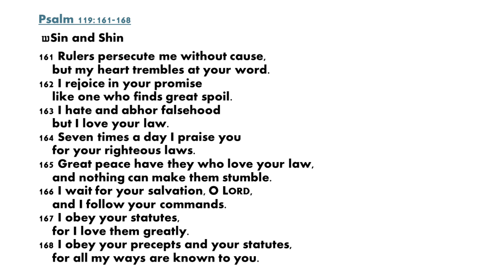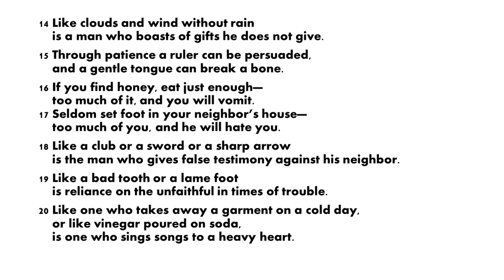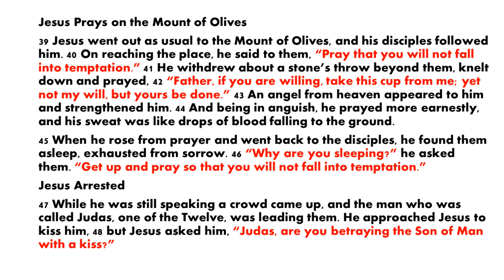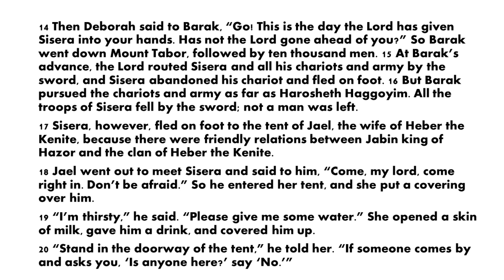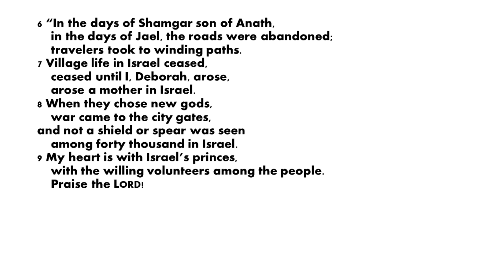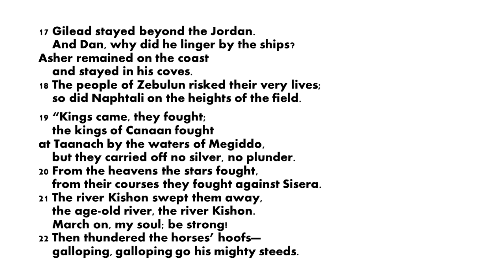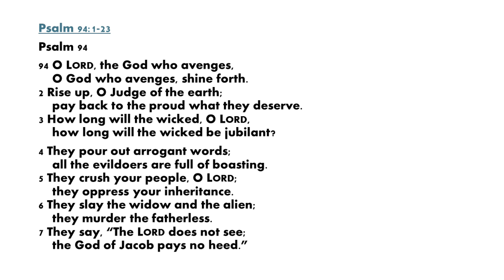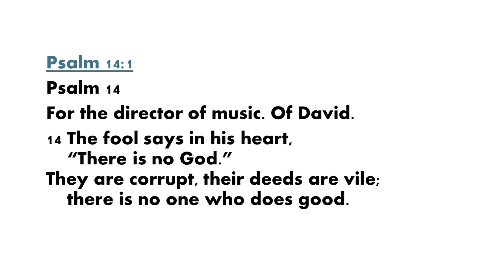Today's Bible reading April 25, 2024